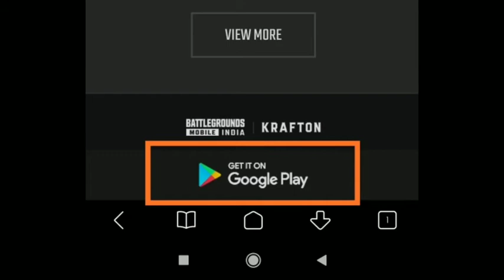Battleground mobile India Pre registration from 18th May |pubg Mobile Indiabattleground mobile india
TOPIC COVERED-
PUBG MOBILE INDIA DOWNLOAD LINK
BGMI

1 MOBILE INDIA LAUNCH UPDATE | PUBG NEWS !!

4.FINALLY😍PUBG MOBILE INDIA TRAILER RELEASE DATE | PUBG UNBAN IN INDIA | PUBG NEWS | PUBG INDIA

5.SOME GOOD NEWS ABOUT PUBG MOBILE INDIA CAN COME IN NEXT 7 DAYS | UNBAN?

1.PUBG MOBILE INDIA TRAILER OFFICIALY RELEASE DATE IS HERE | PUBG UNBAN IN INDIA, PUBG NEWS,PUBG INDIA

2.FINALLY 😍 PUBG MOBILE INDIA GOVT. MEETING APPROVED ! COMING DATE CONFIRMED | PUBG NEW STATE INDIA 🇮🇳

3.FINALLY😍PUBG MOBILE INDIA TRAILER RELEASE DATE | PUBG UNBAN IN INDIA | PUBG NEWS | PUBG INDIA

4.😮 BIG GOOD NEWS : PUBG MOBILE INDIA CONFIRM RELEASE DATE | PUBG MOBILE INDIA LAUNCHING DATE

5.😍आ गया Pubg Mobile INDIA CONFRIMED RELEASE DATE !| Pubg Mobile India Releasing In MARCH |New Update

1.😍Pubg Mobile In INDIA BIG Update | How To Download Pubg & PLAY Without VPN| Pubg Download kaise kare
1.बड़ी खुसखबरी 😍 PUBG MOBILE INDIA LAUNCH BY AIRTEL INDIA GAMES | GOVT. & KRAFTON MEETING TODAY NEWS !

2.FINALLY😍PUBG MOBILE INDIA TRAILER RELEASE DATE | PUBG UNBAN IN INDIA | PUBG NEWS | PUBG INDIA

3.PUBG MOBILE INDIA LAUNCHING DATE |PRE-REGISTRATION NOW..

4.BIG NEWS😍PUBG MOBILE INDIA TRAILER RELEASE DATE | PUBG UNBAN IN INDIA | PUBG NEWS | PUBG INDIA

5.DYNAMO TALKING ABOUT PUBG MOBILE INDIA RELEA

6.OFFICIAL RELEASE DATE OF PUBG MOBILE INDIA IS HERE | PUBG INDIA LAUNCH DATE | 1Cric

7.😍PUBG NEW STATE GAMEPLAY IS HERE | PUBG NEW STATE BETA EARLY ACCESS | PUBG MOBILE INDIA BIG NEWS !!

8. GOOD NEWS For Pubg Mobile India | Pubg Mobile India New DEAL is here | Pubg mobile India Date

9.PUBG MOBILE INDIA TRAILER | PRE-REGISTER NOW

10. Finally 😍 Pubg Mobile India And Trailer Release Date | Pubg New State On June | Pubg Mobile India

Pubg Mobile
Pubg India
Pubg News
Pubg Unban
pubg Mobile Indiabattleground mobile india
battleground mobile india launch date